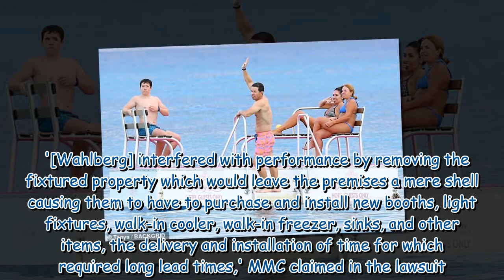Mark Wahlberg showcases his ripped physique as he strips down to hot pink swimwear on Barbados break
Mark Wahlberg showcases his ripped physique as he strips down to hot pink swimwear on Barbados break 372775